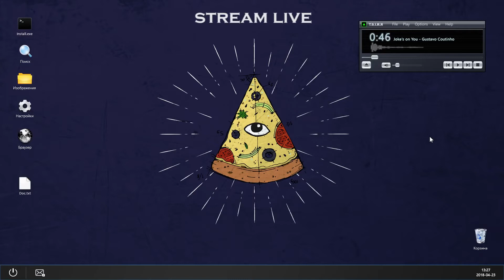PAYDAY 2: Spring Break 2018 - Breakin' Feds (ДУБЛЯЖ ОТ GAME_PAYDAY)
Если Вы хотите поддержать моё творчество финансово:
Большое спасибо!

Spring Break 2018 уже начался. Правительство плетет заговоры, копы предают свои клятвы ради наживы, а банда PAYDAY по-прежнему грабит всех и вся.